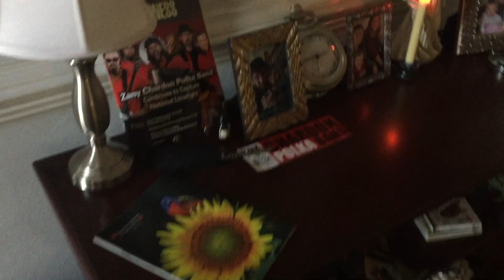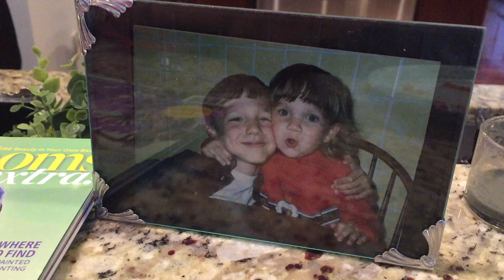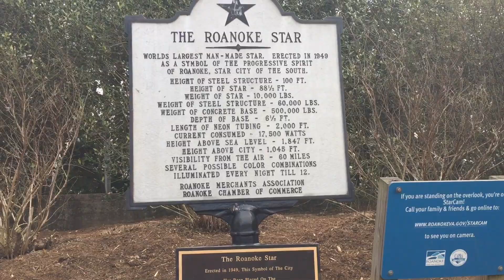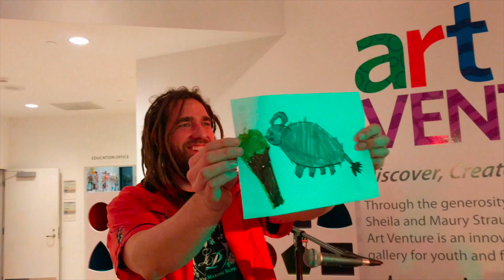VLOG NO. 7: Joey's Mom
The CPB celebrated Mothers Day 2018 with this special VLOG featuring Joey's Mom!. and a trip to her house we made for an April (2018) gig in Roanoke Virginia! Go behind the scenes with the CPB!